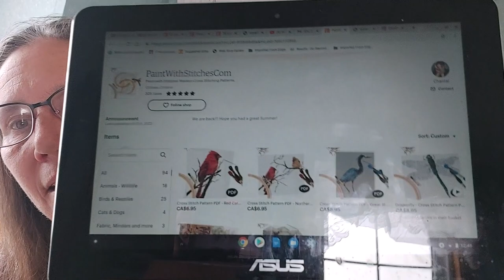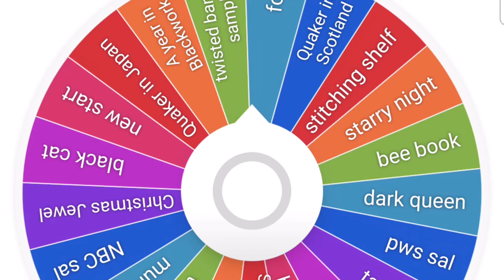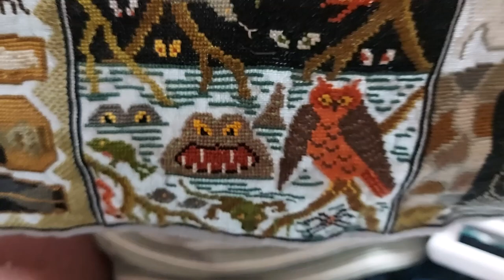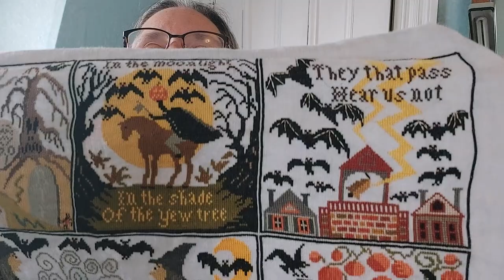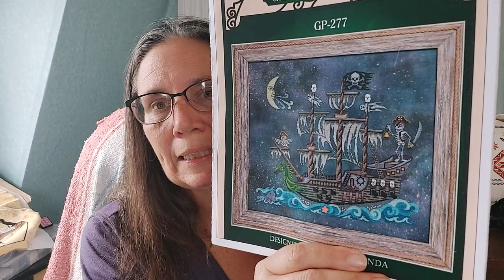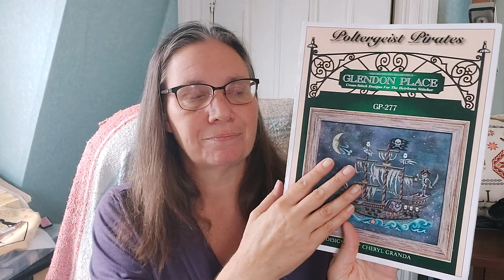Flosstube 26 - A big big finish!!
I show 2 finishes, one big and one small. One fully finished. And a bunch of WIPs.
Quaker Pumpkins by Liz Matthews
Bee Gnome a Mill Hill Kit
Halloween at Hawk Run Hollow by Carriage House Samplings
Salty Day at the Rocks by Painting With Stitches Com on Etsy
Poltergeist Pirates by Glendon Place,
Temperature Tree by Stitchin Mommy on Etsy
Felix a Pic2Pat done by me.
Twisted Band Sampler by Northern Expressions on Etsy